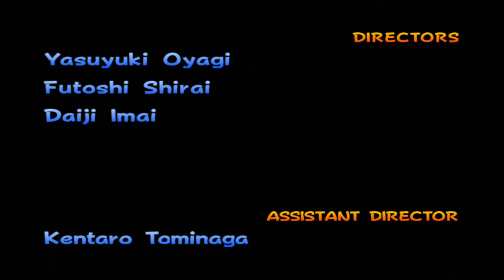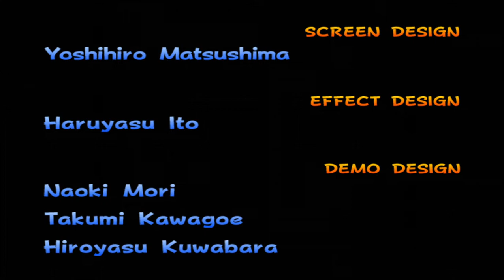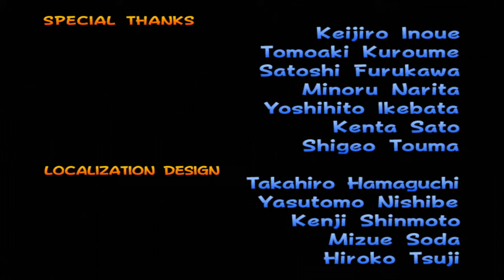Mario Kart Double Dash : Special Cup Mirror & Credits